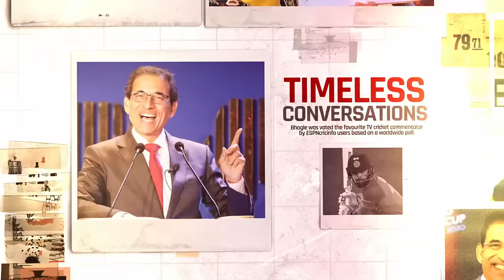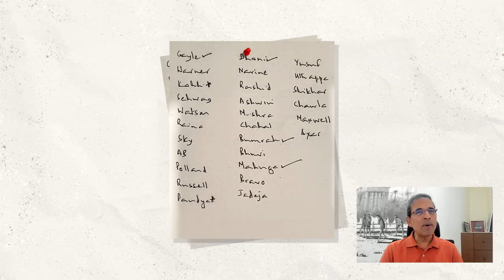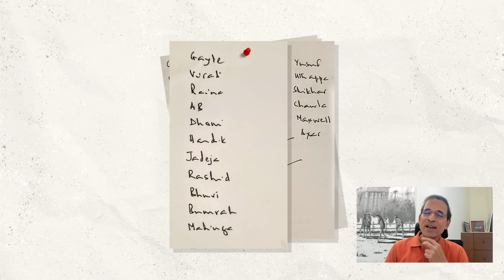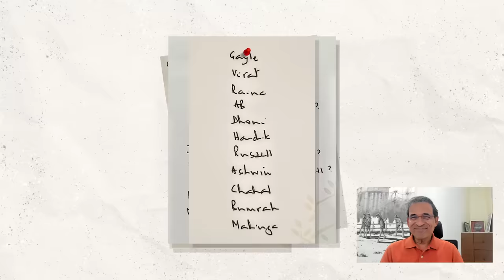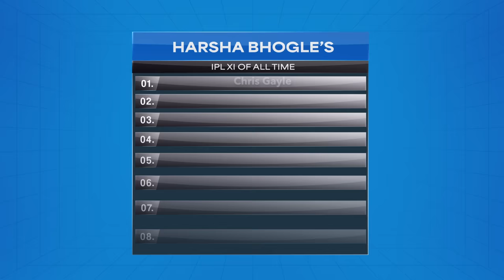Harsha Bhogle’s All-Time IPL XI Unveiled: Find Out Who Makes The Team!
On the eve of IPL 2024, I go down the memory lane and try to jot the best ever XI to have played in the tournament. It certainly wasn't an easy task. I was intrigued whether I should don the hat of an analyst and go by pure numbers, or form a side on the basis of my instincts as a fan. Nevertheless, after an intense brainstorming, I have managed to come up with this list that can be labelled as a Dream Team in its fair right. Thoughts and suggestions, anyone?